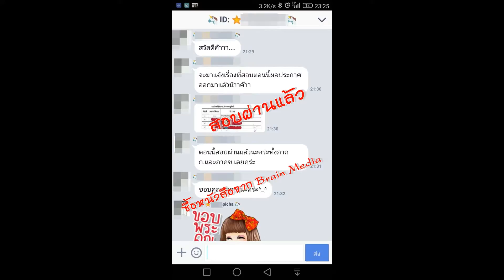Loadแนวข้อสอบ ครูผู้ช่วย กลุ่มวิชาสังคมศึกษา กรมส่งเสริมการปกครองท้องถิ่น (อปท.)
ภาค ก
- แนวข้อสอบพ.ร.บ.การศึกษาแห่งชาติ พ.ศ. 2542 (และที่แก้ไขเพิ่มเติม)
- แนวข้อสอบพ.ร.บ.คุ้มครองเด็ก พ.ศ. 2546
- แนวข้อสอบพ.ร.บ. การจัดการศึกษาสำหรับคนพิการ พ.ศ. 2551
- แนวข้อสอบแผนการศึกษาชาติ พ.ศ. 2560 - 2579
- แนวข้อสอบสื่อ นวัตกรรม และเทคโนโลยีทางการศึกษา
- แนวข้อสอบการวัดและประเมินผลการศึกษา
- แนวข้อสอบพ.ร.บ.สภาครูและบุคลากรทางการศึกษา พ.ศ. 254
ภาค ข
- แนวข้อสอบ วัฒนธรรมไทยและขนบธรรมเนียมประเพณีท้องถิ่น
- ประชาคมเศรษฐกิจอาเซียน (AEC) ทั้ง 10 ประเทศ
- แนวข้อสอบ เทคโนโลยีสารสนเทศและการสื่อสาร
- แนวข้อสอบ การเมืองการปกครองของไทย
- แนวข้อสอบ ความรู้เกี่ยวกับปรัชญาเศรษฐกิจพอเพียง
- แนวข้อสอบ แผนพัฒนาเศรษฐกิจและสังคมแห่งชาติ ฉบับที่ 12
- รัฐธรรมนูญแห่งราชอาณาจักรไทย(ฉบับชั่วคราว) พ.ศ.2557
- ความรอบรู้ข่าวสารปัจจุบัน